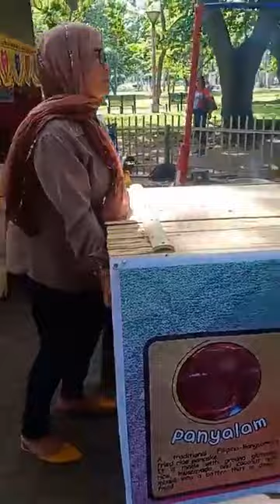MORO VILLAGE AT PLAZA HENERAL2ND DAY of KALILANGAN FESTIVAL 2024 | MAURICE VLOGS